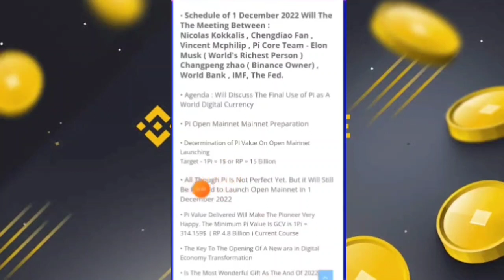Good News 🎉 | Pi Network Withdrawal Start Date are Fix 1st Dec 2022 🤯😱 | 1Pi = $314,159 🤑🎉